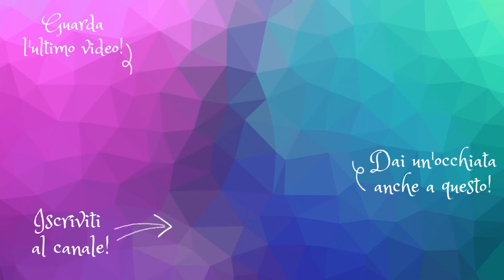La fantastica Mrs Maisel: una serie non scantata!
In attesa della 4 stagione ti svelo cosa penso di questa serie comedy dal sapore nuovo e fresco!

Buona visione ;)

Sigla
Fotografie: TLNA